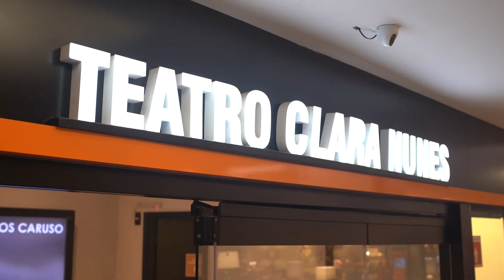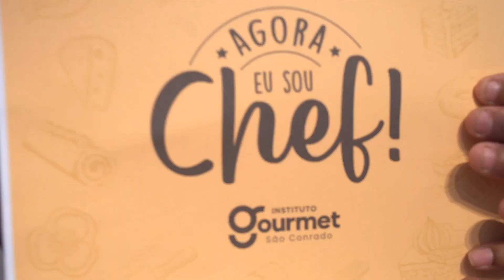Formatura - Alunos IG São Conrado - RJ